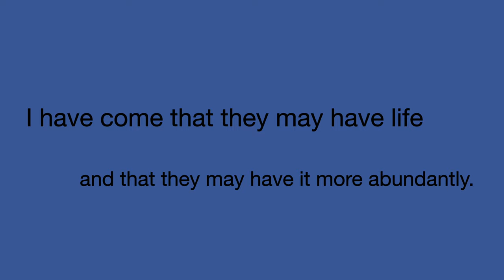The Gate of The Year - Happy 2020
From The Gate Of The Year - A Poem by Minnie Louise Haskins
I said to the man who stood at the gate of the year, “Give me a light that I would tread safely into the unknown.”. And he replied, “Go into the darkness. and put your hand into the hand of God. That shall be to you better than light and safer than a known way!”.